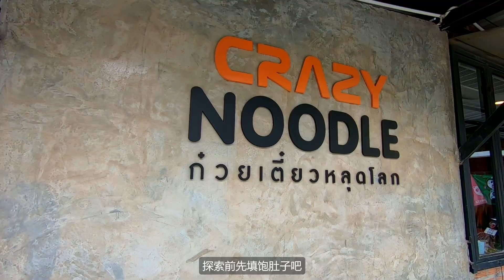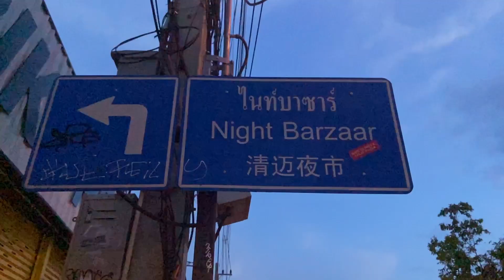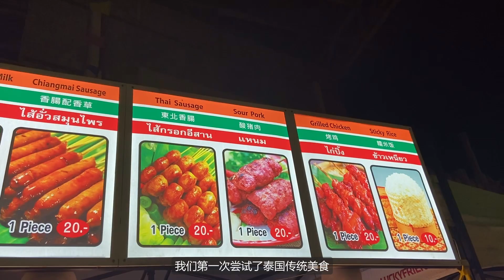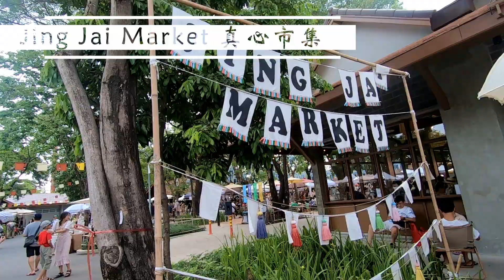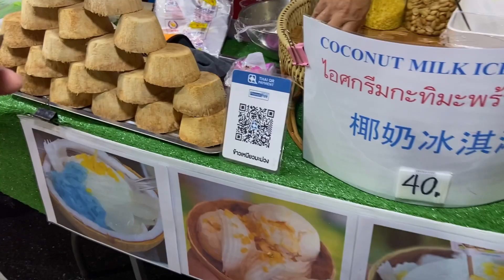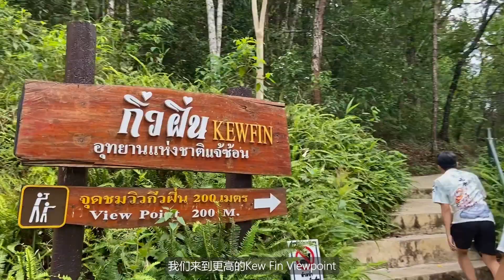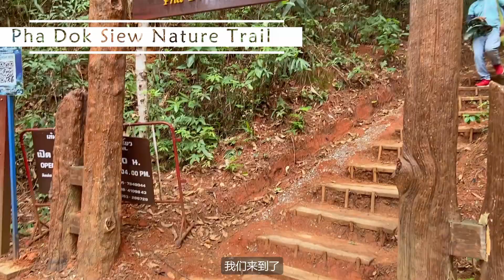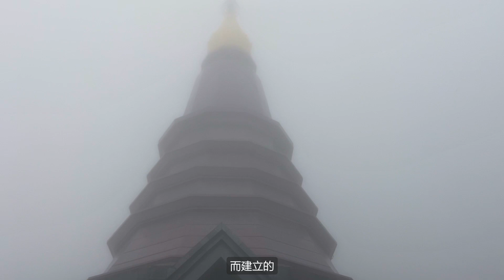泰国清迈4日游- 大象保护区 | 茵他侬山 | 克伦族村庄 | Mae Kampong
6月，我们探索了泰国北部的清迈。天气非常的炎热！怕热的建议年尾去清迈。

清迈给我们的印象是干净，舒适，慢步调，文青，非常适合来个轻旅行！

In June, we explored Chiang Mai in northern Thailand. The weather was extremely hot! For those who are heat-sensitive, I recommend visiting Chiang Mai towards the end of the year.

Chiang Mai left us with impressions of cleanliness, comfort, a relaxed pace, and an artistic atmosphere. It's the perfect destination for a leisurely trip!

Klook - Inthanon Heaven Trail Hike and Elephant Sanctuary in Chiang Mai
Timecode:
0:00 Intro & Highlights
0:34 住处 Himku Hotel
0:47 Crazy Noodle
1:16 One Nimman 宁曼一号
1:35 White Market 白色市集
1:49 Night Barzaar 清迈夜市
2:55 Coconut Market 椰林早市
3:43 Jing Jai Market 真心市集
4:58 Kuakai Nimman
5:11 Tha Phae Gate 塔佩门
5:58 Thapae Walking Street 塔佩门步行街/夜市
6:15 Mae Kampong 泰囧取景地小村庄
7:02 Baan Ing Dao Coffee 看村庄全景
7:23 Kew Fin Viewpoint Trail 观景台
7:47 Maekampong Waterfall 瀑布
8:32 Living Green Elephant Sanctuary 大象保护园区
10:42 Doi Inthanon - Pha Dok Siew Na ture Trail 山瀑布稻米梯田
11:35 Mae Klang Luang Village - Karen Hill Tribe 克伦族村庄
11:55 Royal Twin Pagodas 双宝塔
12:25 Like, subscribe, turn on notification
Thanks for the Music Tracks from Pixabay!